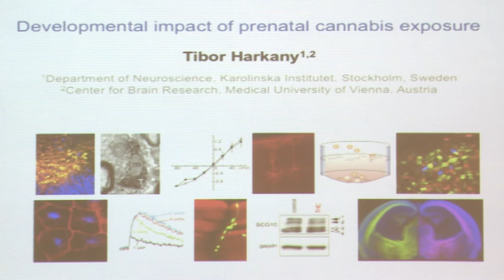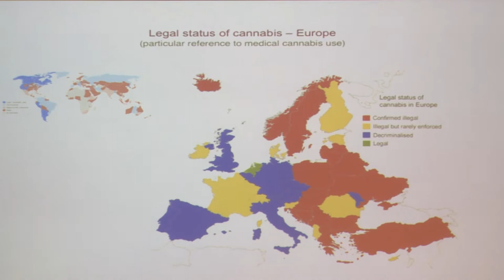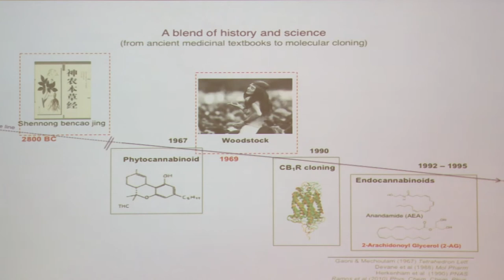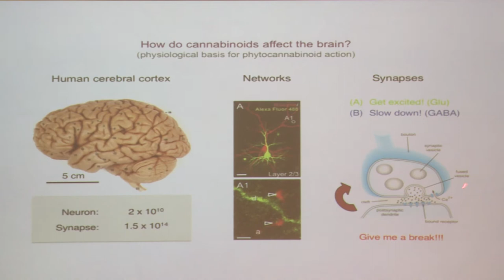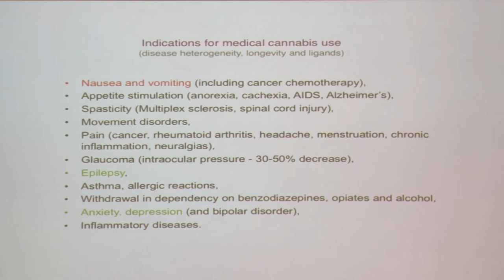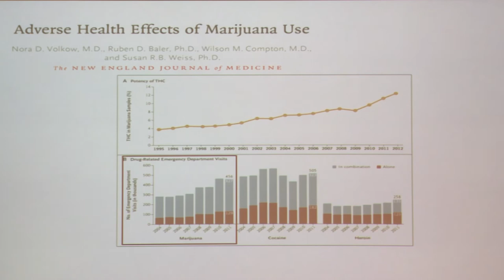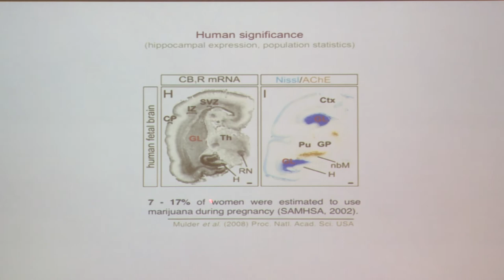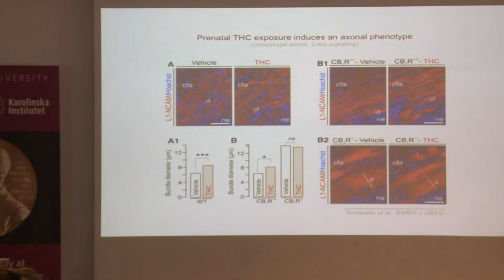Get inspired by a professor: Tibor Harkany